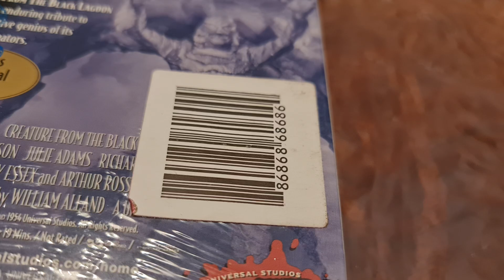Creature From The Black Lagoon Special Edition VHS New And Factory Sealed Year 1999 American Edition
1954 Creature From The Black Lagoon Special Edition VHS New And Factory Sealed From The Year 1999 ( The Third American Edition On VHS).
Made In The U.S.A. (Los Angeles, California).